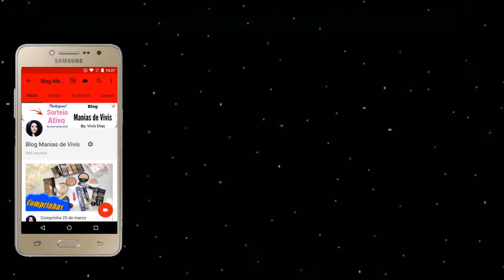Unhas Mais Fortes - Part Canal Sempre Bela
Unhas Mais Fortes

Esse vídeo tem dicas e truques para ter unhas mais fortes !!!